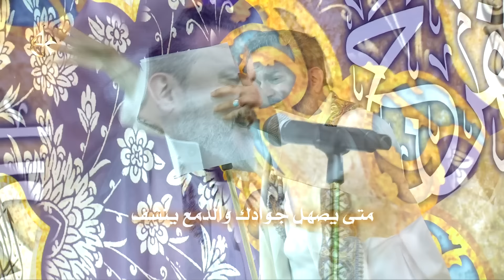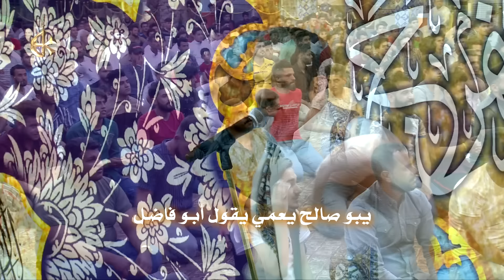ميلاد الفرج l الرادود باسم الكربلائي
ذكرى ولادة الإمام المنتظر (عج) 1440 هـ
هوسات : ميلاد الفرج
أداء: الحاج باسم الكربلائي
كلمات: الشاعر السيد عبدالخالق المحنه
المكان: حسينية المرحوم داود العاشور - البصرة